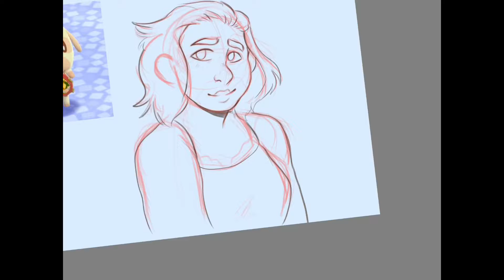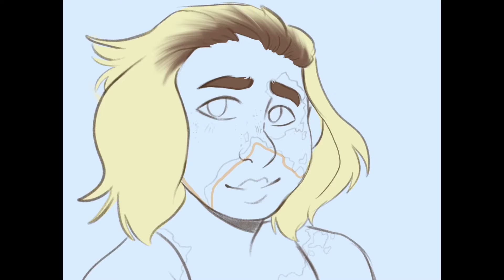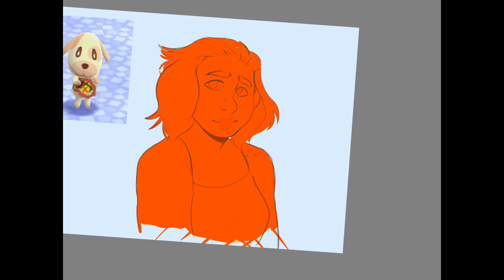Human Goldie - ACPC (Speedpaint )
Materials: iPad - Sketchbook App
Time: Approx 1 hour

Songs:
Animal Crossing Pocket Camp Sound Track